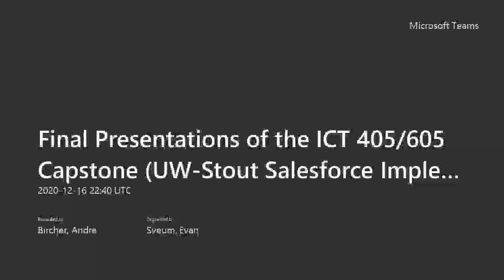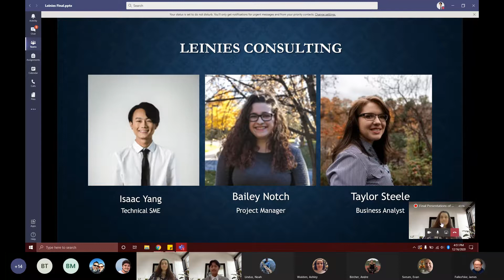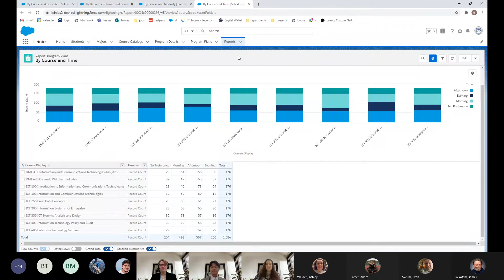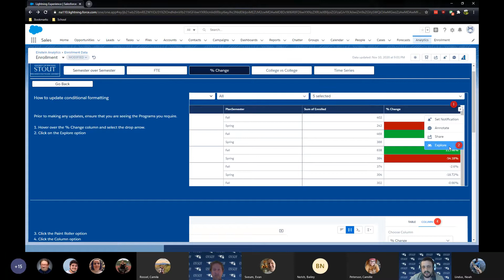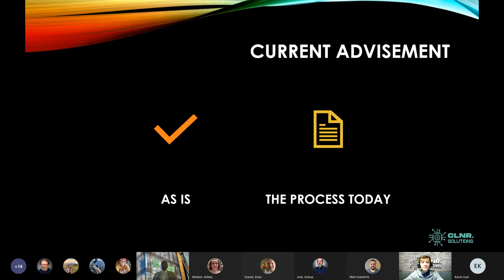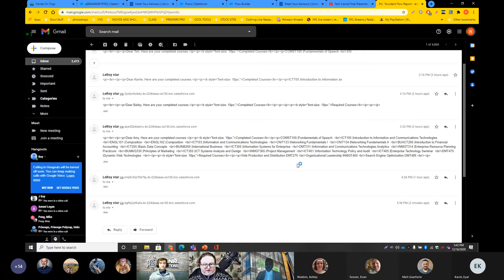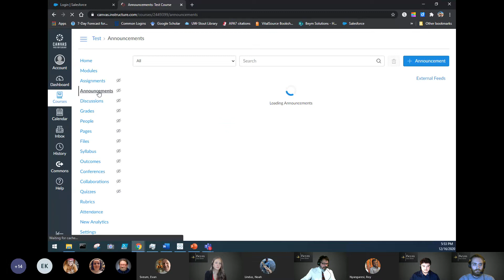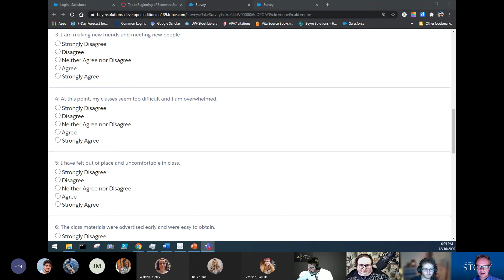Final Presentations of the ICT 405 605 Capstone -- Fall 2020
UW Stout Salesforce Implementation Final Solution Project.
Student consulting groups work with client to design and create a prototype.  Includes consulting practice, business case development, prototype development and final presentation to stakeholders.